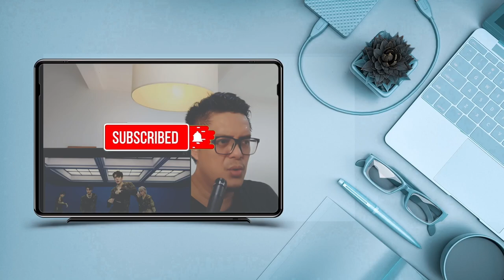STRAYKIDS - VENOM | SOUND ENGINEER REACTION